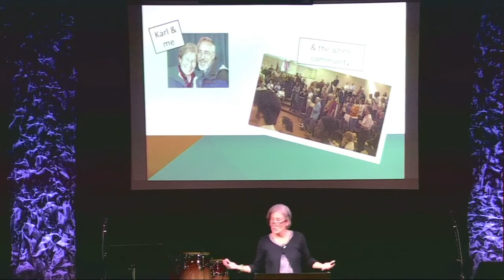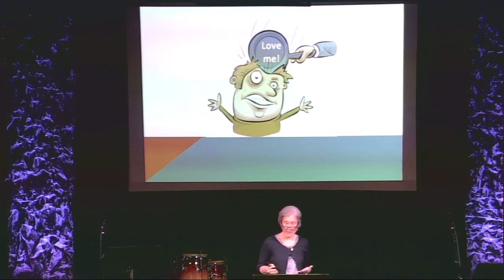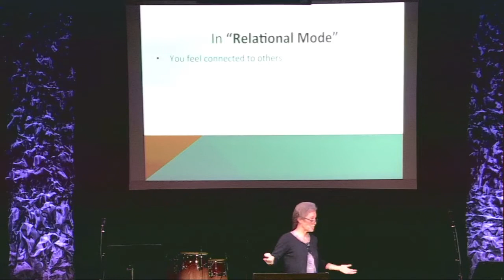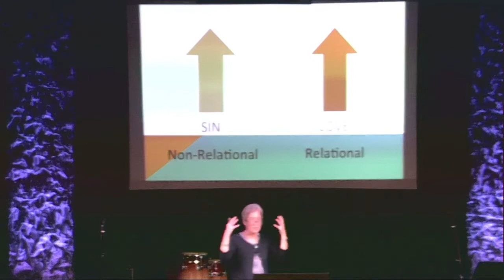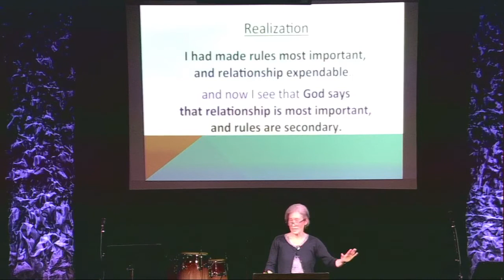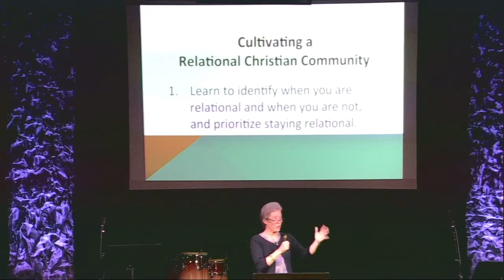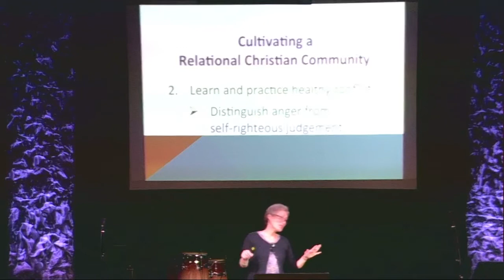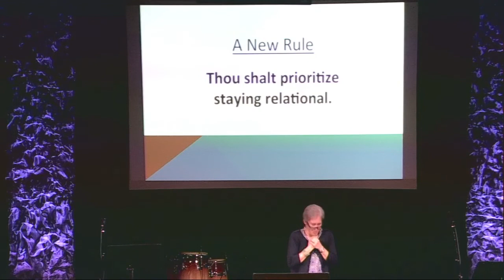Life Giving Community - Charlotte Lehman Sat. 6pm 7.28.2018